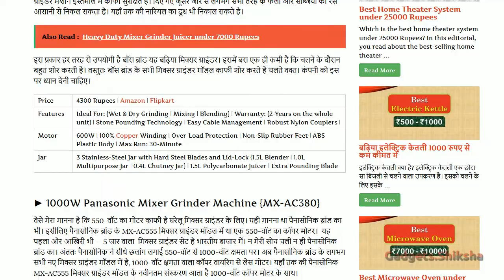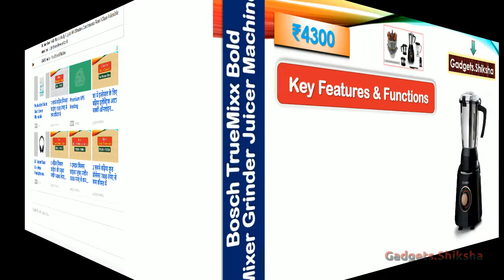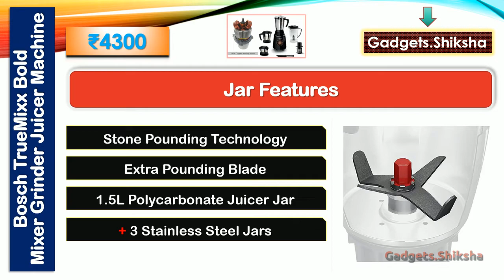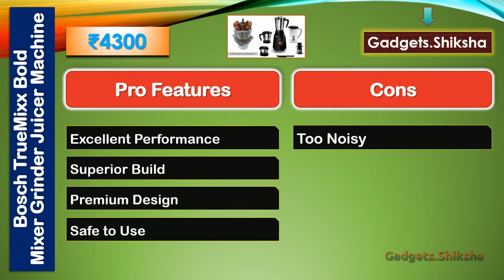🔥Bosch TrueMixx Bold Review ►​मिक्सर ग्राइंडर ►650W Mixer Grinder under 4000 ►Bosch Mixer Grinder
The Bosch TrueMixx Bold is a best-selling mixer grinder and juicer under 5000 Rupees. Equipped with a powerful 600W copper motor, this Bosch mixer grinder can process almost all types of consumables in its durable, well-made stainless-steel jars with hard steel blades and lid-lock. This presentation covers everything about this best-selling Bosch Mixer Grinder and Juicer Machine.